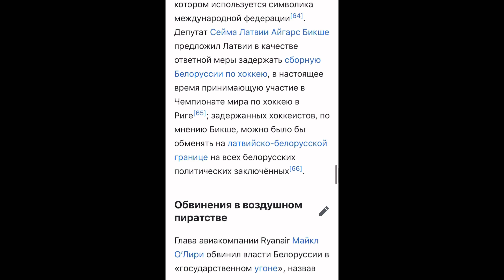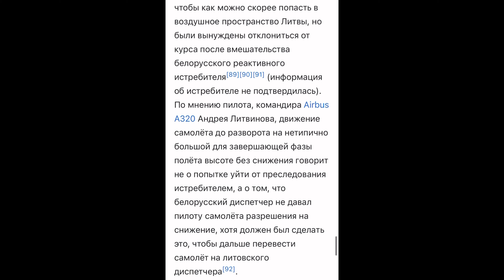Во Франции НЕ ВЕРЯТ Украине/ Зеленский попал в НАТО и ЕС/300.000 немецких компаний грозит РАЗОРЕНИЕ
00:10 На Украине растёт популярность российских телеграм-каналов Источник

01:26 Во Франции не верят в атаки России на Украину Источник

5:50 Годовая инфляция в еврозоне ускорилась до рекордных 10,6% Источник

6:37 Bloomberg спрогнозировал рецессию в России до третьего квартала 2023 Источник

7:47 Зеленский мечтал попасть в НАТО и ЕС и попал в НАТО и ЕС Источник

8:53 Зеленский заявил, что мотивирует войска отказом от эвакуации Источник

10:19 Focus: 300 тысячам немецких компаний грозит разорение Источник

11:27 В США включили Россию в число основателей нового миропорядка Источник

12:28 Япония в октябре нарастила импорт СПГ из России Источник

13:35 На Украине предложили отомстить Венгрии за дружбу с Россией Источник

14:49 Daily Mail: Британцы увидели в итогах саммита G20 конец гегемонии США Источник

16:04 dikGAZETE: на саммите G20 стало очевидно, что Зеленский надоел западным странам Источник

17:07 Путин присвоил Мариуполю и Мелитополю звание «Город воинской славы» Источник

17:49 Афины принудительно посадили пассажирский самолёт компании Emirates Источник

19:55 Экс-премьер Словакии заявил о поддержке в стране действий России на Украине Источник

21:08 Всё, что нужно знать о глобализации. Глава ЕС не хочет зависеть от Китая Источник

22:16 Weodomosci: Венгерский политик пожелал Польше и Венгрии общую границу Источник

23:15 МАГАТЭ не увидело угрозы ядерной безопасности после обстрелов ЗАЭС Источник

24:08 Salon: Когда США критикуют военные жестокости на Украине, они должны помнить о своих бомбардировках Токио Источник

27:48 Население Земли достигло 8 миллиардов человек Источник